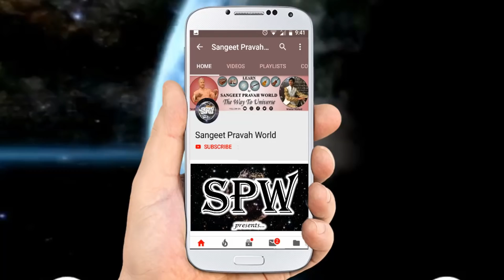Father-Son Relation Song: मैं पेड़-सा दिखने लगा हूँ, नए अंकुर देने लगा हूँ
Writer: Pandit Avadhkishor Pandey

Singer-Composer: Master Nishad

Tabla Accompanist: Mohit Verma

Lyrics:-
फूट कर के कोई मुझ से, और मेरे जैसा बन के, साथ मेरे लहलहा के
मेरे जैसा है वो, मैं उस-सा ही लगने लगा हूँ

मैं पेड़-सा दिखने लगा हूँ, नए अंकुर देने लगा हूँ

फूल-फल देने लगा वो, मेरे जैसे हू-ब-हू
देखता अस्तित्व मेरा, हर जगह में हू-ब-हू
देखते ही देखते वो बढ़ा, मैं कहीं खोने लगा हूँ

बन गया वो पहचान मेरी, देखते ही देखते
नाम उस का ले रहे सब, मुझ से बड़ा अब हो गया वो
पूजते हैं लोग उस को, और मैं गिरने लगा हूँ

देख कर अस्तित्व उस का, शांत मन होने लगा हूँ
ख़ुद को उस में देख कर मैं, बस मगन मन होने लगा हूँ
आ गया है अब वो, तो मैं जाने लगा हूँ

phuuT kar ke ko.ii mujh se, Aur mere jaisaa ban ke, saath mere lehlahaa ke
Mere jaisaa hai wo, mai.n us-saa hii lagne lagaa huu.n

Mai.n pe.D-saa dikhne lagaa huu.n, na.e a.nkur dene lagaa huu.n

Phuul-phal dene lagaa wo, Mere jaise huu-ba-huu
Dekhtaa astitv meraa, har jagah me.n huu-ba-huu
Dekhte hii dekhte wo ba.Dhaa, mai.n kahii.n khone lagaa huu.n

Ban gayaa wo pehchaan merii, Dekhte hii dekhte
Naam us kaa le rahe sab, Mujh se ba.Daa ab ho gayaa wo
Puujte hai.n log us ko, aur mai.n girne lagaa huu.n

Dekh kar astitv us kaa, shaa.nt man hone lagaa huu.n
KHud ko us me.n dekhkar mai.n, Bas magan man hone lagaa huu.n
Aa gayaa hai ab wo, to mai.n jaane lagaa huu.n